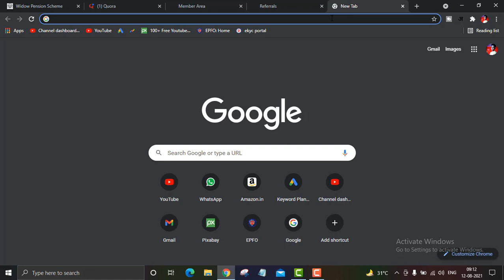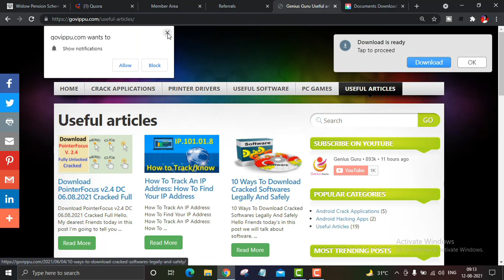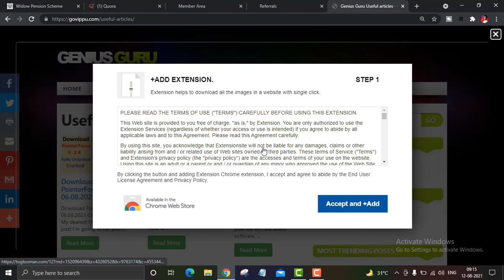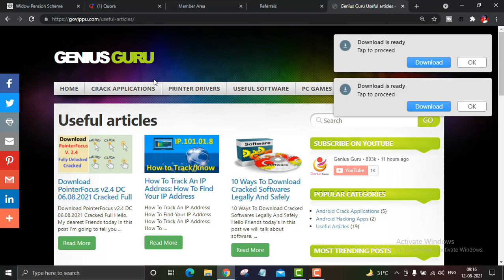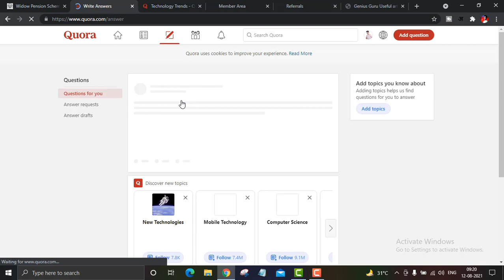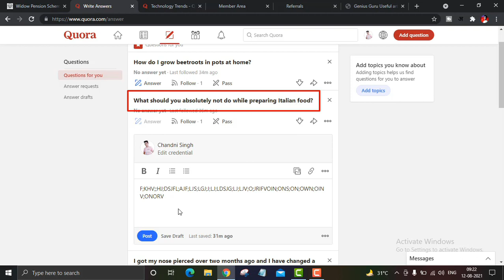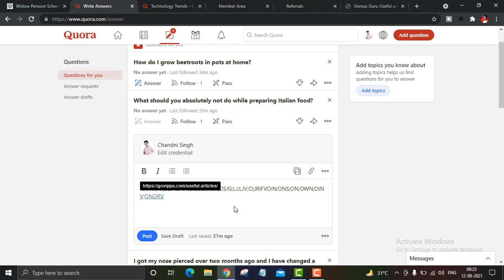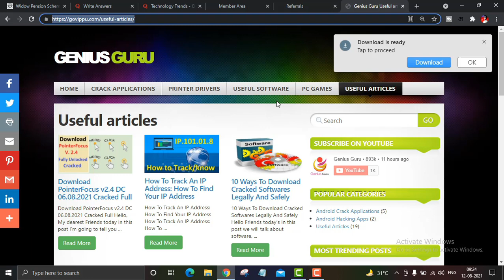paidforarticle | Get unlimited Paid Views use quora | quora se traffic kaise laye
Earn 10k/Day Challenge Click this link, Many students make money (LIFE PROOF) paidforarticle | Get unlimited Paid Views use quora | quora se traffic kaise laye | get paid views | quora se traffic kaise laye

Follow & Support-

My Equipment -

Your Queries-
paidforarticle
paidforarticles
paid for article
get paid to write about anything
paid for articles login
paidforarticles com,
write articles for money,
websites that pay you to write,
moneypantry get paid to write,
paid online writing jobs,
how to make money writing,
write and get paid instantl,
paidforarticle,paidforarticles,paid for article,moneypantry get paid to write,get paid to write articles,get paid to write about anything,paid for articles login,paidforarticles com,write articles for money,websites that pay you to write,paid online writing jobs,how to make money writing,write and get paid instantly,how to get,paidforarticles post kaise virel kare,paidforarticles.com payment proof,paidforarticles review,paidviews kaise badhaye,geniusugur .